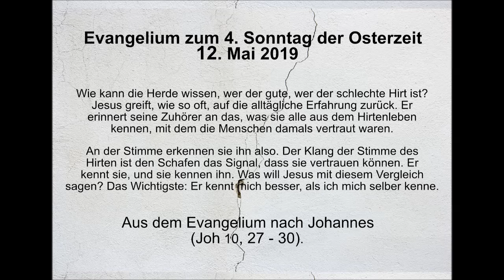Evangelium Sonntag 12. Mai 2019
Wie kann die Herde wissen, wer der gute, wer der schlechte Hirte ist? Jesus greift, wie so oft, auf die alltägliche Erfahrung zurück. Er erinnert seine Zuhörer an das, was sie alle aus dem Hirtenleben kennen, mit dem die Menschen damals vertraut waren.
An der Stimme erkennen sie ihn also. Der Klang der Stimme des Hirten ist den Schafen das Signal, dem sie vertrauen können. Er kennt sie, und die kenne ihn. Was will Jesus mit diesem Vergleich sagen? Das Wichtigste: Er kennt mich besser, als ich mich selber kenne.